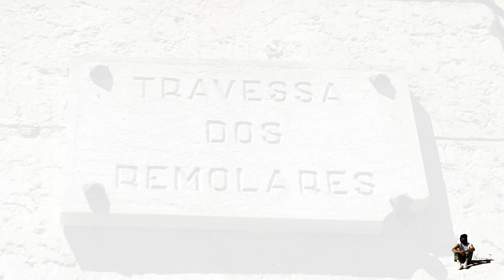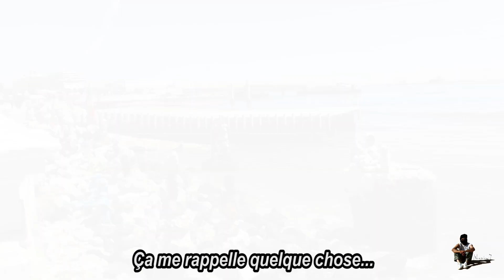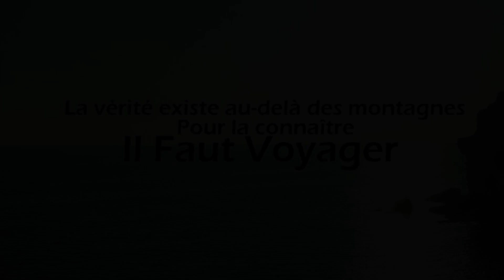PORTUGAL – LISBONNE – PLACE DU COMMERCE & TOUR DE BELÉM (TORRE DE BELÉM)... 29 avril 2019.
PORTUGAL - LISBOA – LA PRAÇA DO COMÉRCIO E TOUR DE BELÉM (TORRE DE BELÉM) ... 29 de abril de 2019.

À l’approche de Lisbonne, vous comprenez très vite que quatre jours ne suffiront pas pour en faire le tour. Lisbonne se voit de très loin, avec sa fière forteresse, protégée par l’estuaire du Tage tel une douve que l’on doit franchir pour y pénétrer.

Entre la lice et la chemise du donjon, le pont du 25 Avril vous avale sur près de trois kilomètres, sous le regard attentionné du Christ Roi vous montrant la voie.

Une journée entre la Place Du Commerce et ses alentours, jusqu’à la Tour de Belém  et son magnifique Jardin suffiront à vous emportez au-delà des mers, entre Amérique et Brésil.

En observant le Pont du 25 Avril depuis la Tour de Belém, vous pensez au Golden Gate Bridge de San Francisco. Puis levant la tête sur votre droite, à la vue du Cristo Rei, vous voilà à Rio avec son Corcovado dominant la baie de Botafogo, Ipanema ou encore de Copacabana…

Ce panorama extraordinaire est une magnifique carte postale, un savant mélange d’Amérique,  de Brésil et de Portugal...

Ao se aproximar de Lisboa, você percebe rapidamente que quatro dias não serão suficientes. Lisboa é vista de longe, com a sua fortaleza orgulhosa, protegida pelo estuário do Tejo como um fosso que deve ser atravessado para entrar.

Entre as listas e a camisa da masmorra, a ponte de 25 de abril engole você por quase três quilômetros, sob o olhar atento de Cristo Rei mostrando-lhe o caminho .

Um dia entre a La Praça do Comércio e seus arredores, até a Torre de Belém e seu magnífico Jardim bastarão para levá-lo além dos mares, entre a América e o Brasil.

Olhando para a Ponte 25 de Abril da Torre de Belém, você pensa na Ponte Golden Gate em San Francisco. Então, levantando a cabeça à sua direita, à vista do Cristo Rei, aqui você está no Rio com seu Corcovado dominando a Baía de Botafogo, Ipanema ou Copacabana ...

Este panorama extraordinário é um belo cartão postal, uma mistura de América, Brasil e Portugal ...